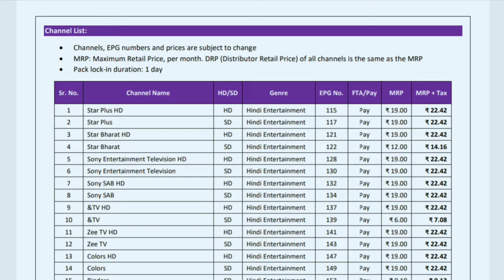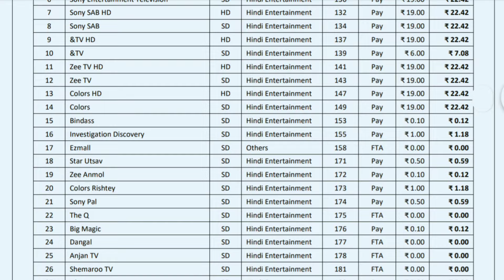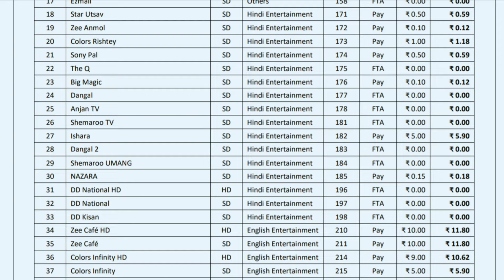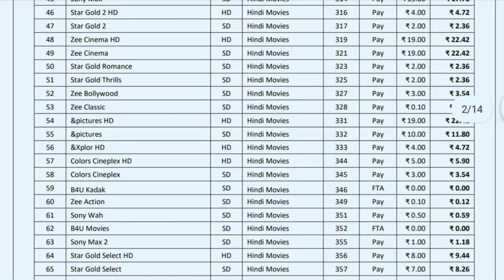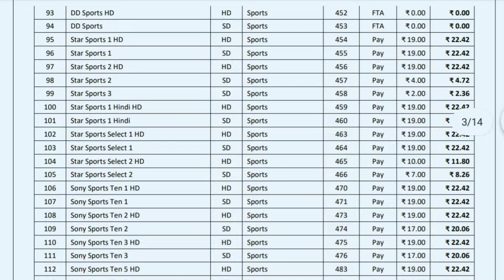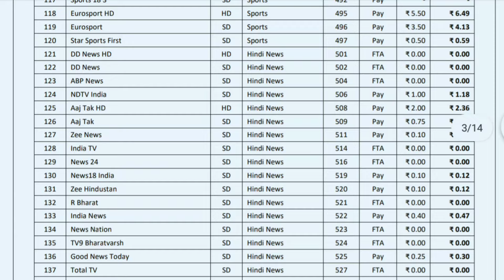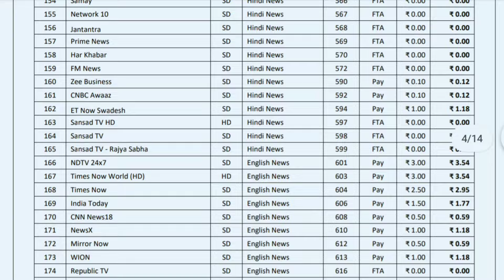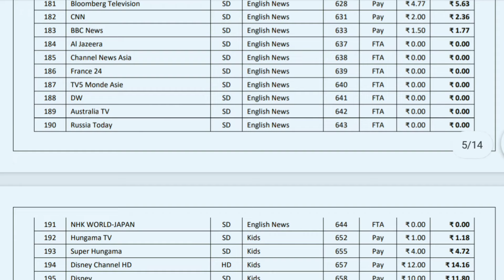Tata Play Channel List 2024 | All Tata Sky Channel List | Tata Play Channel Number List with Price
All Tata Play Channel List 2024, All Tata Sky Channel List, New Tata Play Channel Number List with Price.